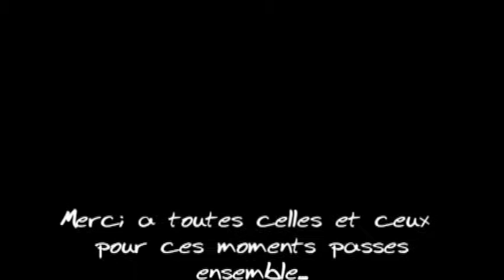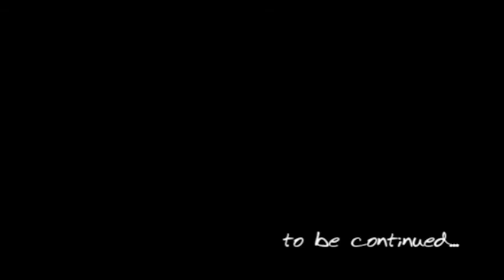Quebec Moments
A best of videos for the first half of 2010 [and some 2009 footage].
Filmed in Montreal Canada and around.